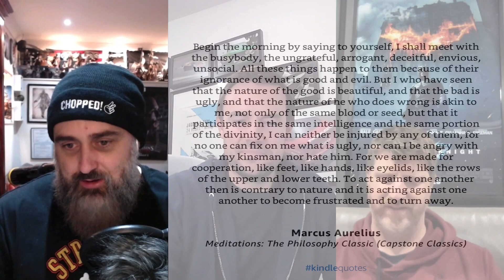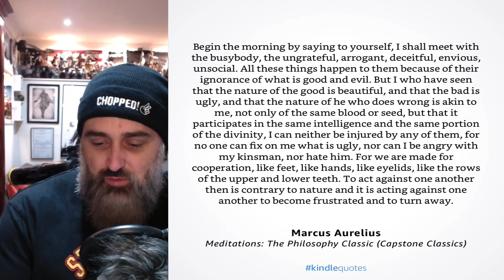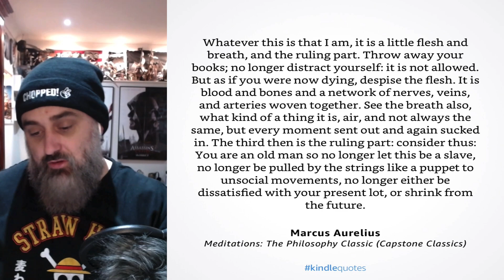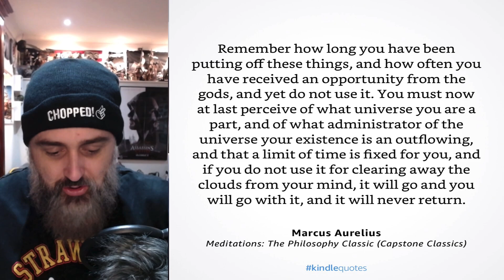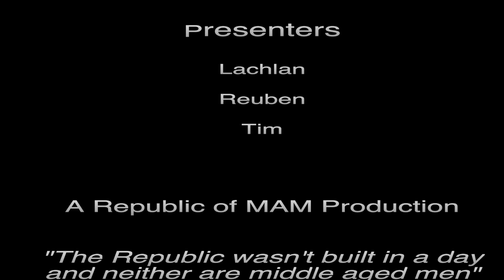Meditations - Episode 3 - Do what you are here to do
Welcome. This is our series on Marcus Aurelius, Meditations.

This is one of my personal favourite books, teaching stoic principles applied. This is the diary of Marcus Aurelius. He sets a model well worth considering for how to manage responsibility, stress and life in general.

We are 3 real world mates, none of which are qualified in philosophy but all of which are wanting to work through this classic and others in the future, as well as generally hanging out and chatting about life as Middle aged Men.
We hope you enjoy hanging out with us and that you will join us

The version we will be using is below.

Grab a copy, grab a beer and read along with us.

Thanks